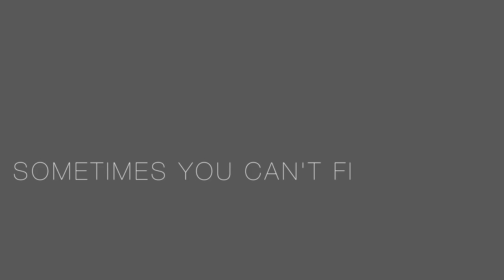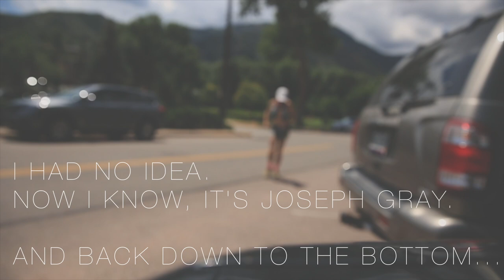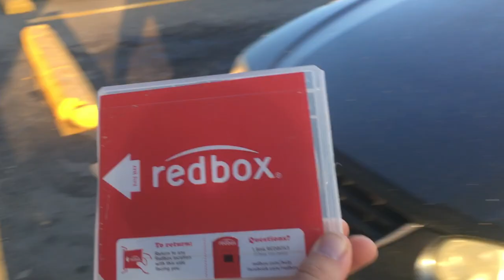SIRI, find me a Wendy's